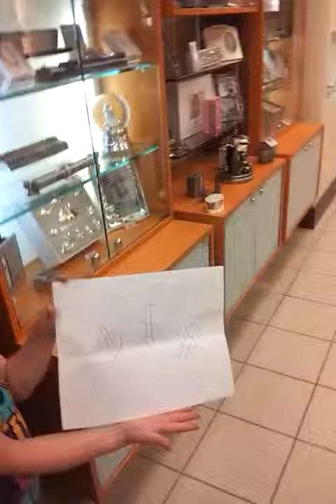Options for Kyle & Ashley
The kids wanted to give them some choices!